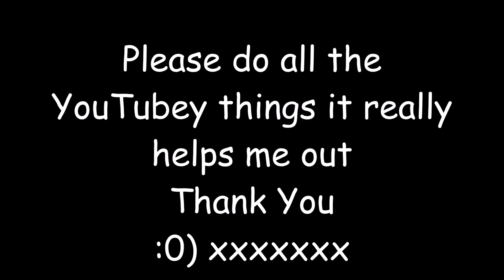DJ Curtin: Paper roses